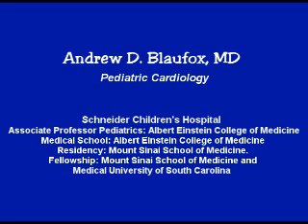Right Bundle Branch Block in Children